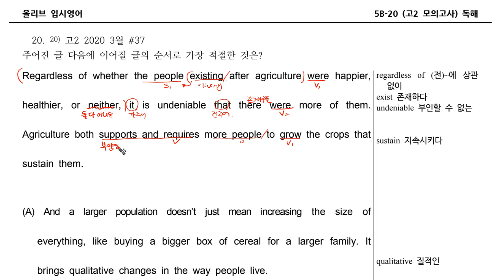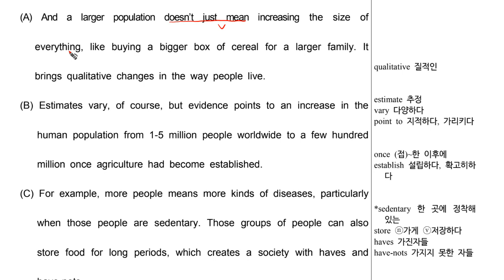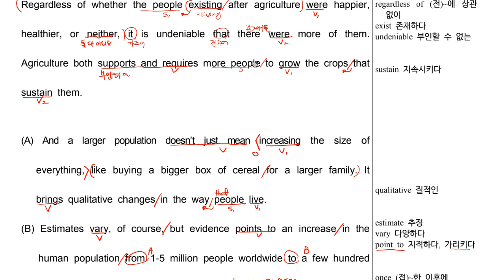5B 20 독해020